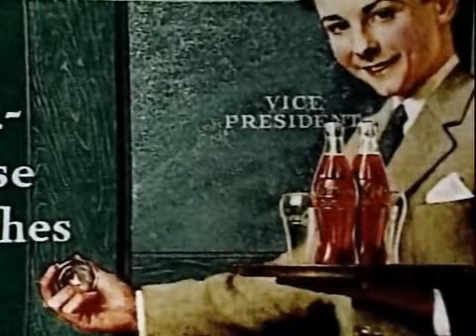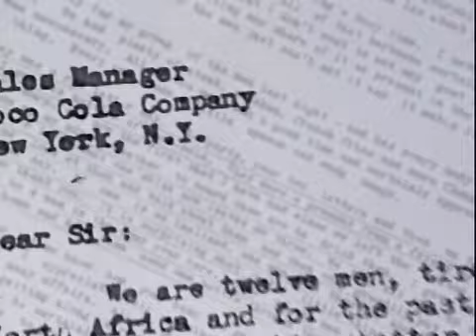The History of Coca-Cola - (5 of 10)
This program traces the story of the quintessential American soft drink Coca-Cola. The exact formula of the popular soda has always been a secret, ever since it was devised in the lab of a Georgia pharmacy. But, as the story shows, one ingredient was the South American plant coca. In early days, so-called soft drinks, such as Coca-Cola and 7-Up, contained ingredients which gave the consumer a "lift." This put them in competition with the lucrative alcohol industry. Through the influential liquor lobby's efforts, coca was placed on the list of narcotics, and the composition and history of Coca-Cola was changed forever. These and other interesting facts are presented in this informative documentary, along with archival films, photographs, artwork, and interviews with the Coca-Cola family.